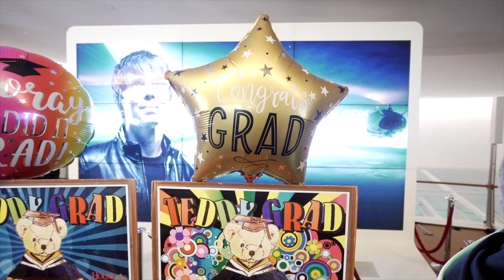UON Graduation Ceremony 2022 (Singapore)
Congratulations to all graduates!
The Singapore graduation ceremony was held on 19 November 2022 at The Star Performing Arts Centre. The ceremony included students graduating from all degree levels across the University’s Colleges of Engineering, Science and Environment; Health, Medicine and Wellbeing; and Human and Social Futures.

We wish all graduates a prosperous and bright future ahead!